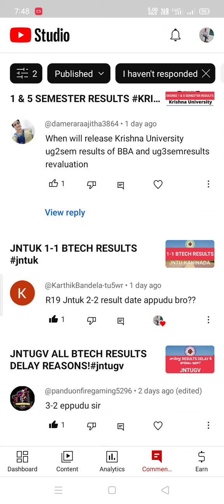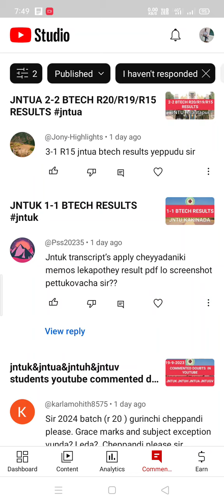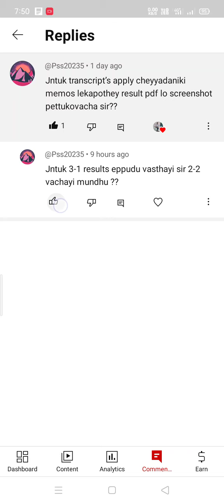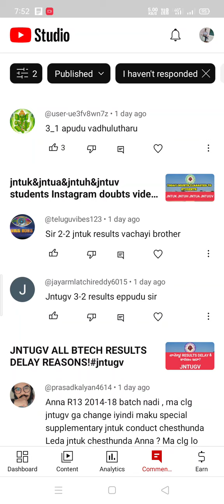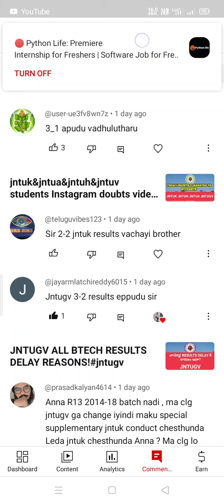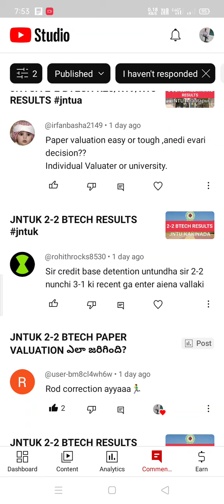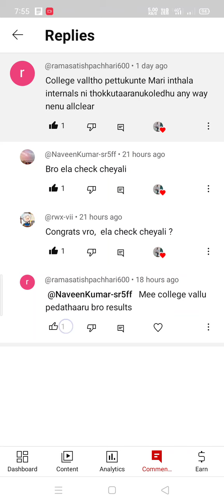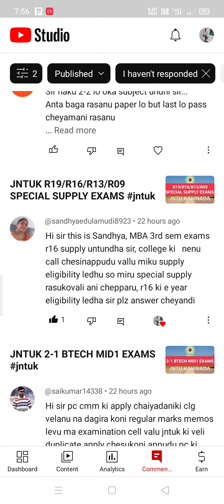jntuk&jntua&jntuh&jntuv students youtube commented doubts video||21-9-2023#jntuk